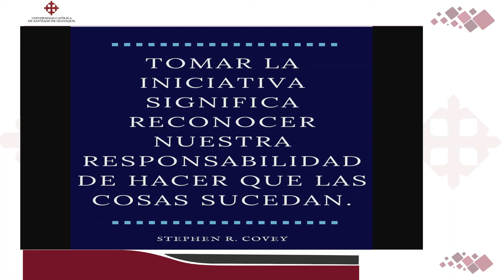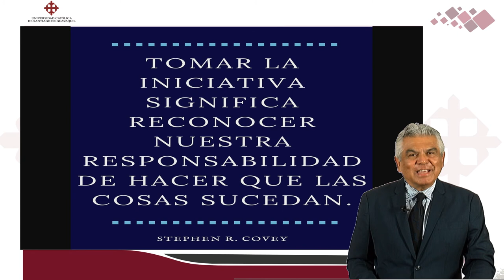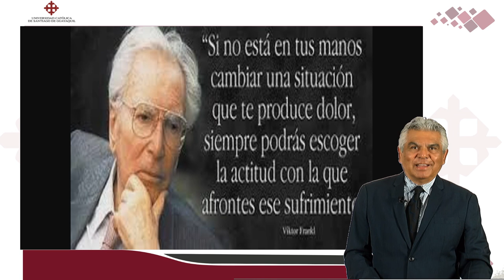Libertad y responsabilidad | DR. ROBERTO BRIONES